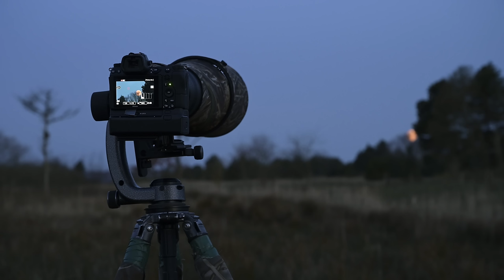My Nordic Life - as a nature photographer - vlog 1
My life is more than sneaking around in the woodlands photographing nature and wildlife. In this Vlog I am sharing some everyday moments from my Nordic everyday life.

I am a Nikon Europe Ambassador: